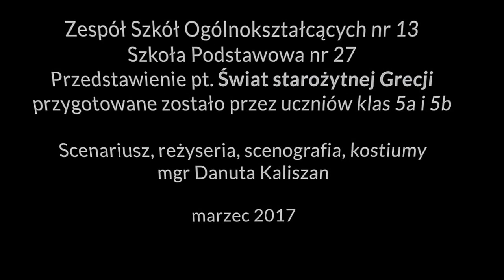Świat starożytnej Grecji - przedstawienie gliwickich uczniów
Przedstawienie pt. Swiat starożytnej Grecji
przygotowane zostało przez uczniów klas 5a i 5b
Zespołu Szkół Ogólnokształcących nr 13

Scenariusz, reżyseria, scenografia, kostiumy
mgr Danuta Kaliszan

marzec 2017